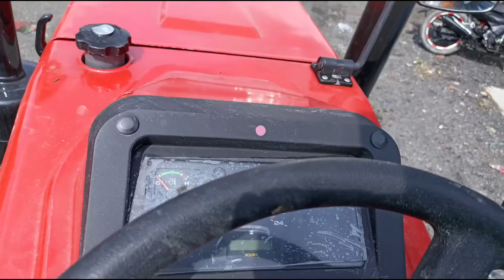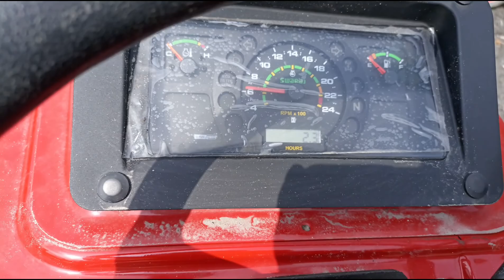55 hp श्रेणी में पहला ऐसा नंबर 1ट्रेक्टर 213nm टॉर्क मिलता हैं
55 hp श्रेणी में पहला ऐसा नंबर 1ट्रेक्टर इसमें 213nm टॉर्क मिलता हैं

नमस्कार दोस्तों आप सभी को हमारे यूट्यूब चैनल Vikas agriculture world. मे दोस्तो हमारे चैनल कृषि से जुड़ी सभी संयंत्र को जानकारी दी जाती है आप भी अपना वीडियो बनवाना चाहते हैं तो हमें WhatsApp message Karen 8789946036🙏🙏

👉रोटावेटर को नया ब्लेंड बदलने के बाद ट्रेक्टर पर

👇2022 मॉडल में 963 का हुलिया बिगाड़ कर छोड़ 🚫दिया स्वराज ने3478cc122nm

 👇किसान भाई 744FE से ज्यादा ठीक 744XT

सोनालिका रेसेंटली 30 गएर वाला

⭕️ 430 के ग्राउंड किलियर वाला मात्र अकलौता ट्रेक्टर जिससे आप किसी भी घड्डा से आसानी से निकाले👇